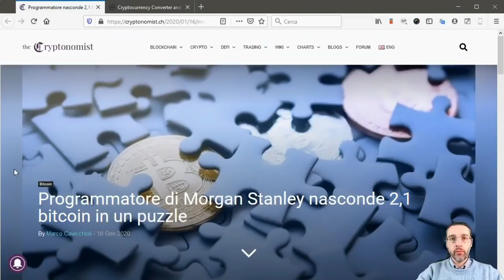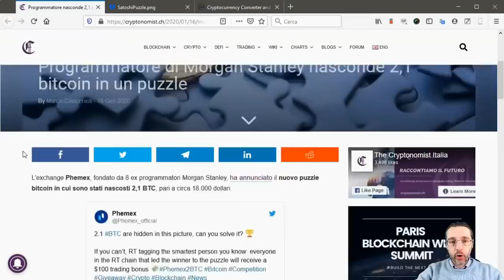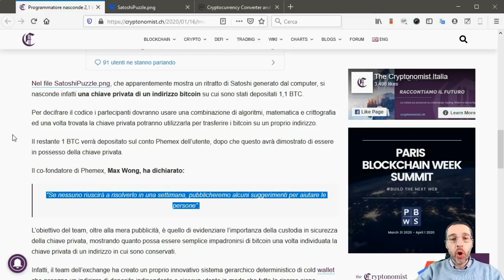Ecco come vincere DICIOTTOMILA dollari in bitcoin (e non è uno scherzo)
Un exchange di derivati crypto ha lanciato un gioco che prevede di scoprire la chiave privata di un wallet bitcoin all'interno di un'immagine.
Nel video spiego cosa dovete fare se volete partecipare a questo gioco che mette in palio ben 2,1 BTC, ovvero più di 18.000 dollari.
Il gioco è aperto a tutti, ma non è per nulla semplice.